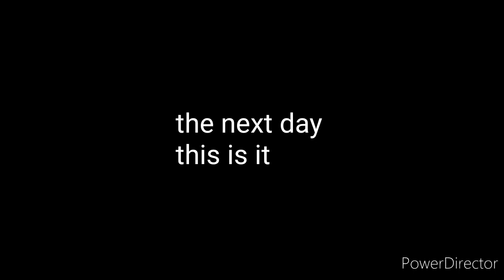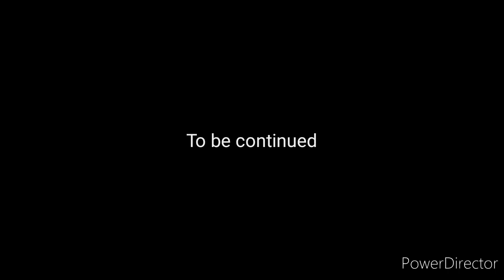Unknown heroes \ ep6